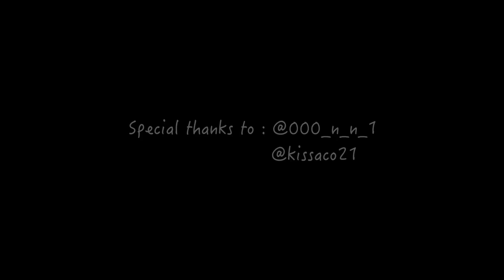Sky羽ばたく季節 第2クエストBGMs in the area and the 2nd quest of Season of The Flight SkyCOTL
スマホ/スイッチのゲーム「Sky星を紡ぐ子ども達」の羽ばたく季節の第2クエストのBGMの動画です。勉強や作業のお供にもぜひどうぞ。

動画の趣旨上、第2クエスト完了後ムービー、またゲームを進めないと見られないシーンが入っています。ご注意ください。

動画の編集上、音楽の進行は実際のものとずれています。
エリアに入った時のジングル（短い曲）も入れてあります。
クエスト前後のムービーは効果音入りです。

クエストの音楽は１周入っています。ちなみに、この曲は預言者の季節・石窟内の水の預言者開放時の曲と同じです。

音源は全て、ゲーム内での録音です。

Skyの美しい音の世界を楽しんでいただく助けに、少しでもなれたら幸いです。

This is the vid of the 2nd Quest in  Season of Flight - Sky Children of the Light. Sky is the game for mobile/Nintendo Switch.
I really love this Season... really want to keep this beautiful moment in some way.

NOTE: Containing scenes and music after the quest.

All subscriptions are Japanese.

If you like it, I'll be so glad.

All sounds/tunes are recorded in the game.